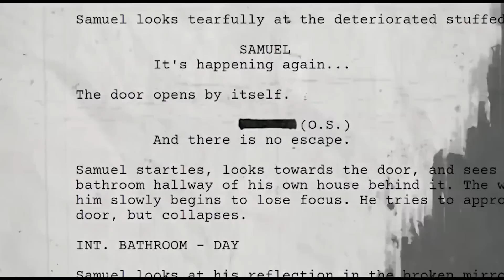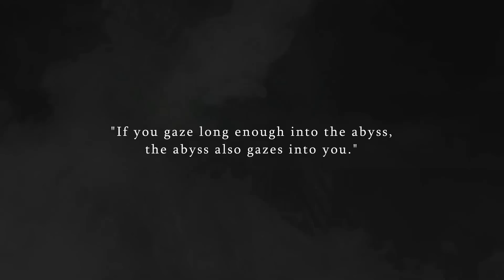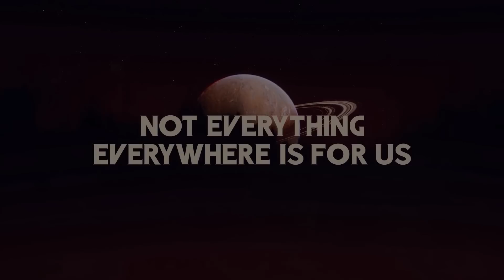15 INSANE Upcoming Unreal Engine 5 Horror Games 2023 & 2024 | PS5, XSX, PS4, XB1, PC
Top Upcoming Unreal Engine 5 Horror Games  2023 - New Upcoming Horror Games 2023 - Best Upcoming Scary Games 2023 & Beyond - All Upcoming Horror Games 2023 & 2024